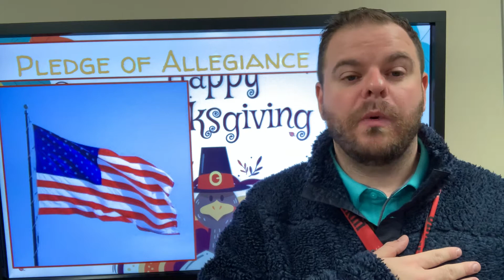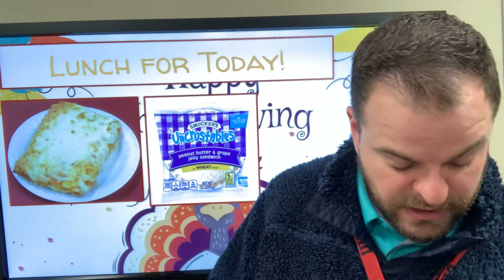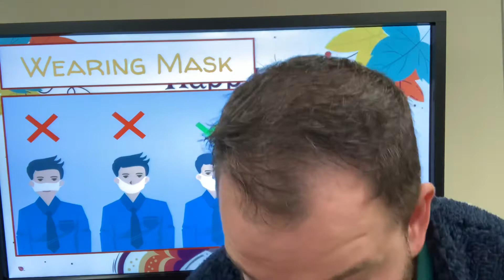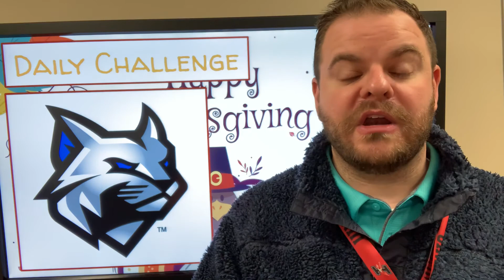WVES Announcements for November 5